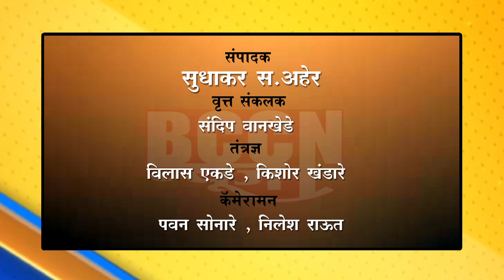मलकापूर - कोरड्या विहिरीत पडलेल्या श्र्वानाला दिले जीवनदान...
जीवनदान देण्यात आर डी हेल्प फाऊंडेशन चा पुढाकार...